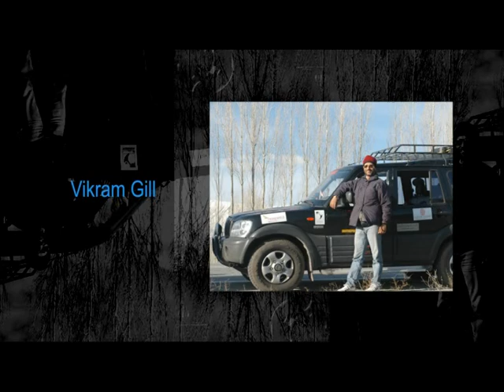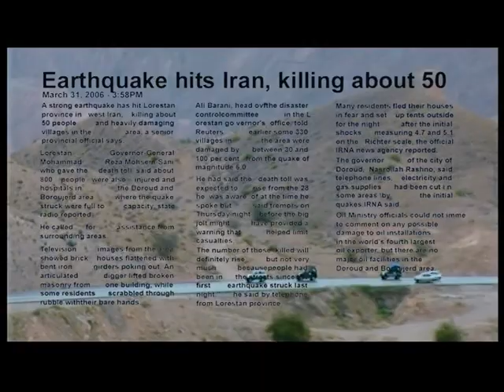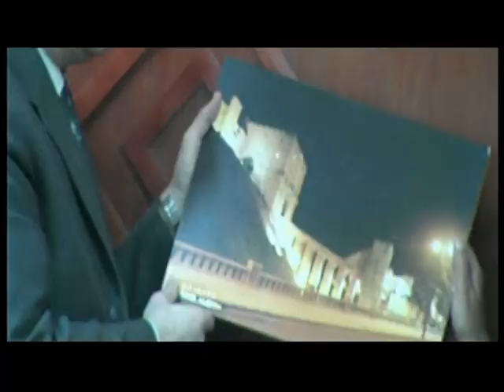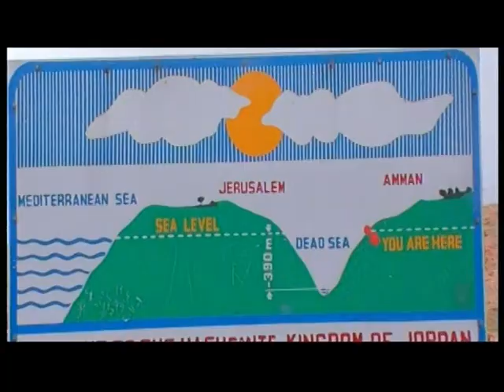Akhil Bakshi on Gondwanaland Expedition - Part 1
In 2006, Akhil Bakshi organised and led  first-ever Gondwanaland Expedition that drove 25,200-km from the Indian Himalayas, to Cape Agulhus, the southernmost tip of Africa, across 17 countries of West Asia and Africa, traversing areas of importance in the evolution of earth. The 10-member team included two geologists, botanist, zoologist, anthropologist, medical doctor, vehicle engineer and a film crew. Driving for three months, the expedition gave the scientists an opportunity to conduct exploratory research and further their understanding of the earthquake geology and evolutionary history of the Asian and African regions. The expedition scientists exchanged knowledge with scholars of 30 universities and research institutions.

Driving in three Scorpios, christened Ganga, Tigris and Nile – after the three great rivers of India, West Asia and Africa – the expedition started from the Himalaya, where India met Asia, and moved into the historic Persian cities of Bandar Abbas, Shiraz, Isfahan, Tehran and Tabriz. Crossing the Anatolia Plateau and the Taurus Mountains of Turkey into the Syrian Desert, it visited the ancient cities of Aleppo and Damascus. Continuing south, through Jordan and the Dead Sea, it reached the holy city of Jerusalem. Traversing the Sinai Desert, it drove under the Suez Canal to Cairo.

Following the Nile Valley, south through the Eastern Desert, it drove through the heart of the scorching Sudanese Nubian desert into Khartoum, the confluence of the Blue Nile and the White Nile. Tracking the Blue Nile, it crossed into the Ethiopian Highlands, driving through the Great Rift Valley. It followed both arms of the Great Rift Valley, visiting game reserves, lakes and volcanoes that lie along the fault lines: Masai Mara and Lake Victoria in Kenya, Serengeti and the Ngorongoro Crater in Tanzania; Lake Nyasa in Malawi; into Zambia and Zimbabwe. Cutting across into Mozambique, it moved south via Swaziland to South Africa, following the Drakensberg Range, uplifted when Gondwanaland fragmented, ending the expedition at Cape Agulhas, the southernmost tip of Africa.

Part 1 covers Iran, Southeastern Anatolia in Turkey, Syria, Jordan, Israel, Egypt and Libyan Desert in Sudan.